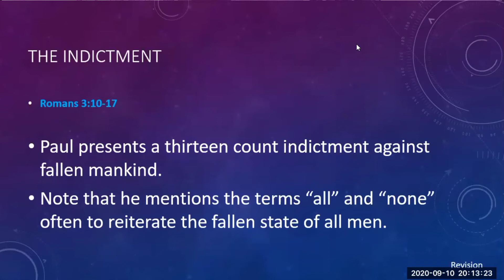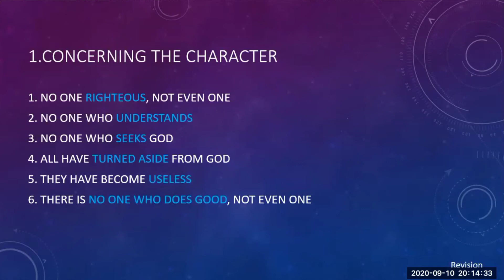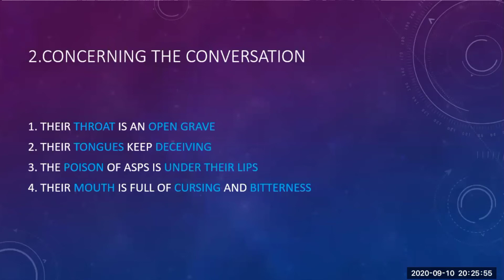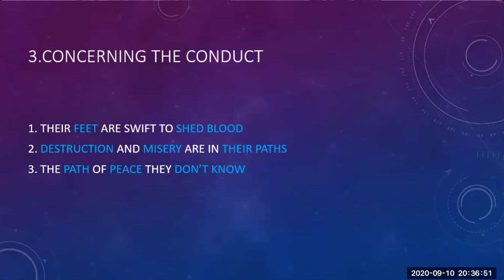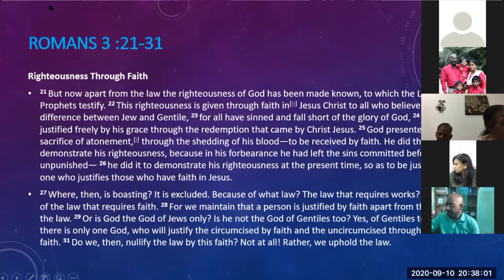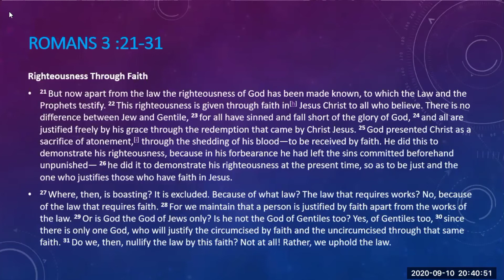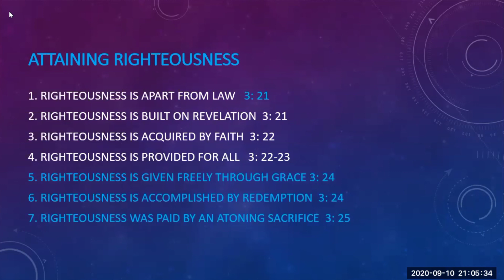HTM Bible Study - Romams 3: 13 - 25 ( Week 5)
Topics Covered:
1.விழுந்து போன மனிதனின் தன்மைகள்
2.விசுவாசத்தினால் அடையும் தேவநீதி                                                                                                                     1.The nature of the fallen man
2. Righteousness attained by faith